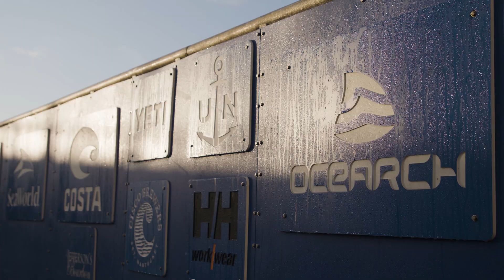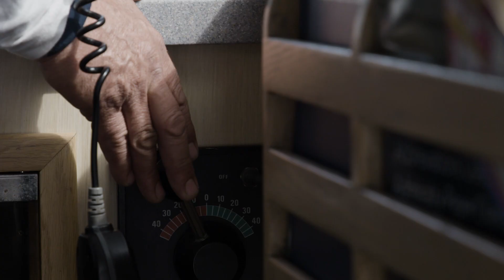Expedition Carolinas 2021: Expedition Recap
During Expedition Carolinas we were able to meet Freya and Charlotte, marking 70 sharks sampled and tagged for our Northwest Atlantic White Shark Study!

“We are getting into the last data sets needed to assemble the whole puzzle. We will solve for the first time in history the full life history puzzle of a white shark population,” stated OCEARCH Founder and Expedition Leader Chris Fischer.